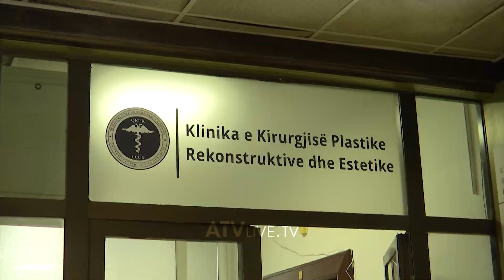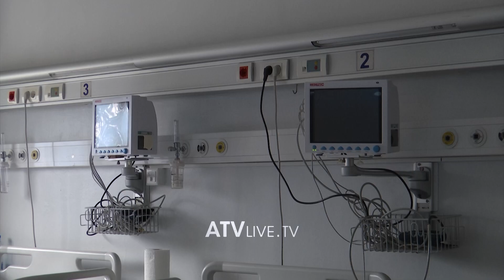160 gra ndodhen në listën e pritjes së Kirurgjisë Plastike për të kryer rikonstruktimin e gjirit